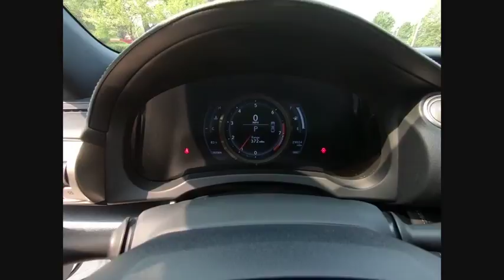2015 Lexus IS 250 F SPORT Schaumburg IL Q1801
2015 Lexus IS 250 F SPORT

Woodfield Lexus
350 E. Golf Rd